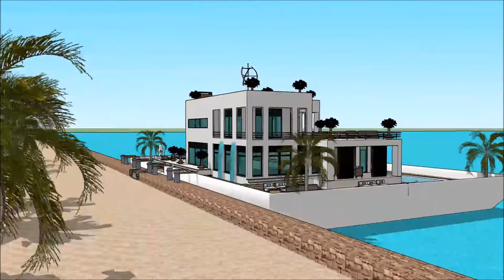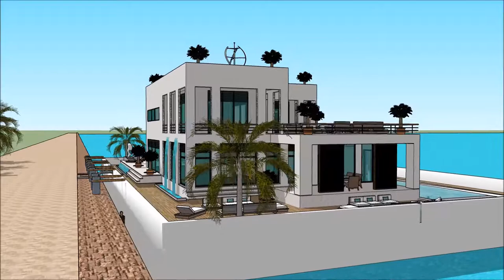Rumah paling mewah di dunia video rumah besar arsitektur rumah unik Sketchup arsitek terhebat di dun